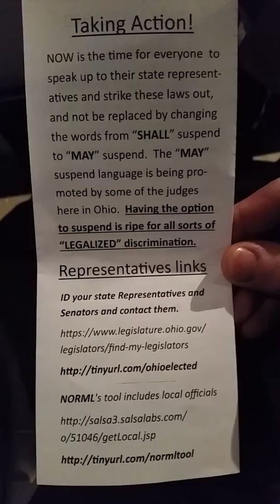Rob Ryan Talking about License Suspension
NORML'S Rob Ryan expresses the importance of dropping the License Suspension for Cannabis Possession in Ohio at the Common Sense meeting in Columbus.